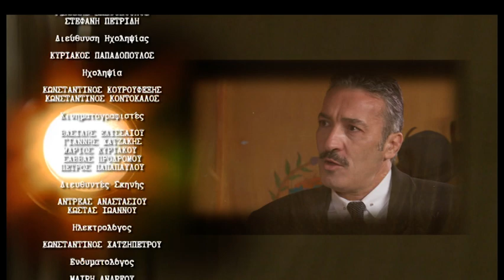Γαλάτεια επ.100 Κύκλος 3ος (2018-19) SigmaTV